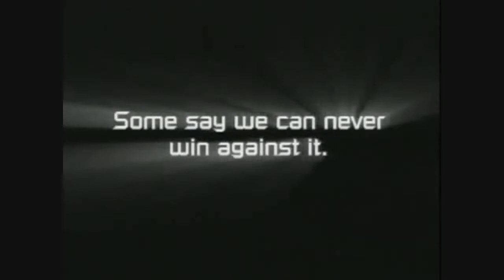Heavy Metal 2000 (EJL423 Style) Trailer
And now the trailer, hope you like it too.